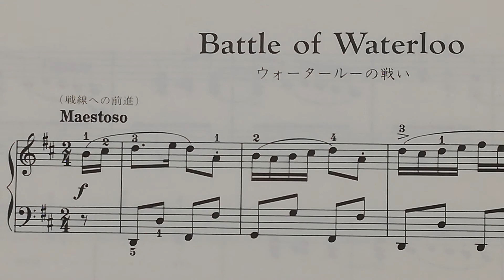ウォータールーの戦い ①戦線への前進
１回目
２回目　少しゆっくり
３回目　もう少しゆっくり